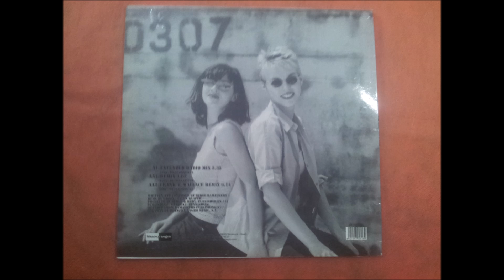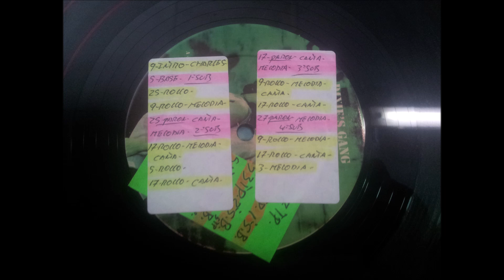DIXIE'S GANG.(RUN AWAY.(FRANK T. WALLACE REMIX.)(12''.)(2000.)